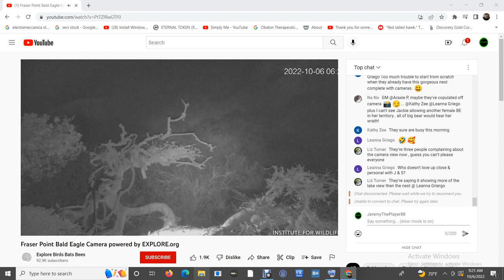Fraser Point Bald Eagles 10/06/2022 01:02